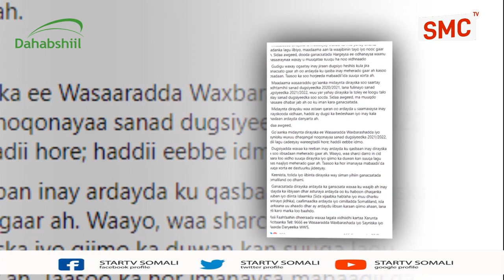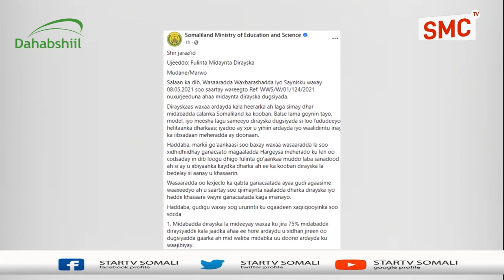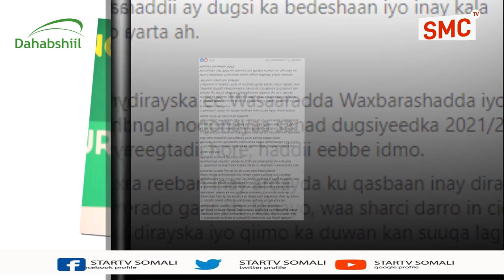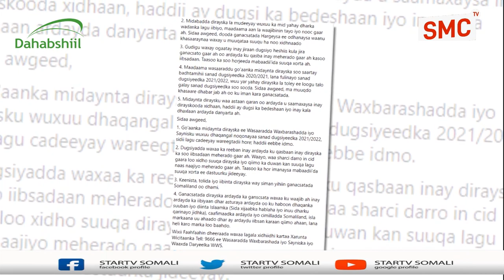Deg-Deg:- Wasaarada Waxbarashada Somaliland ayaa Go'aamo ka Soo Saarta Dirayska